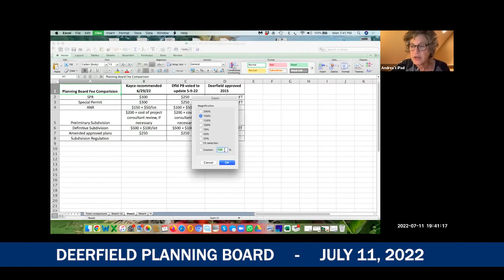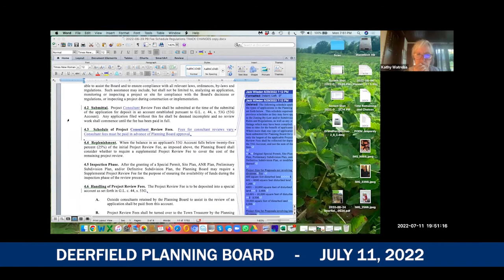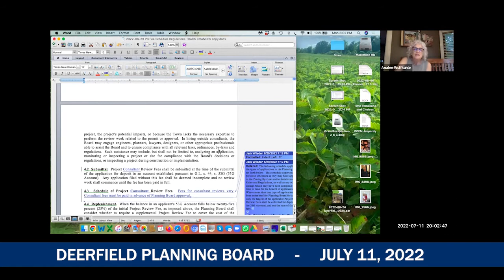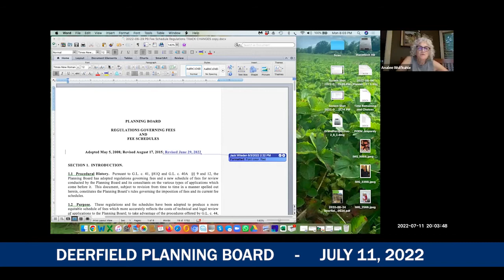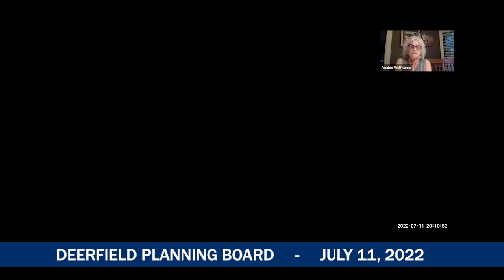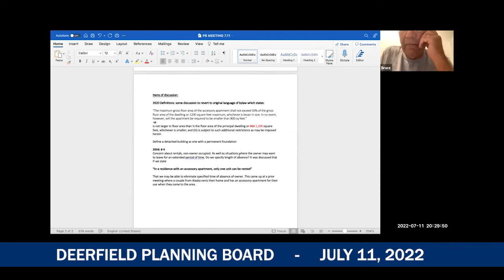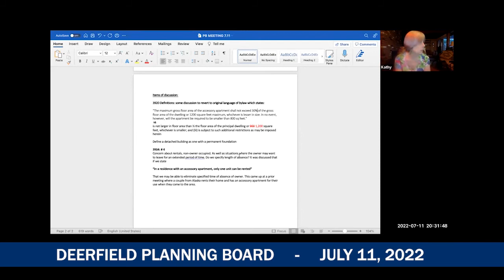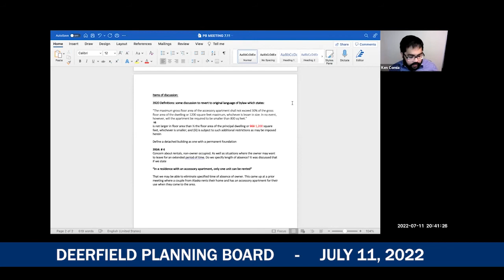Deerfield Planning Board - July 11, 2022